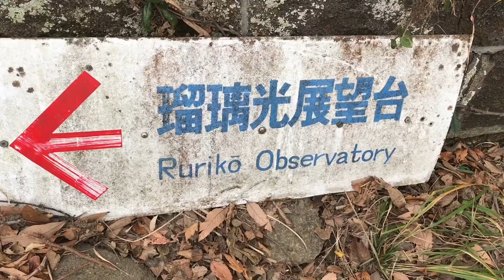Ruriko Observatory Nokogiri Mountains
Nokogiri-yama is a densely forested mountain on the coast, and there is a temple called Kenkon-zan Nihon-ji on the side of the mountain. The most picturesque,

 A view from Ruriko Observatory, across Tokyo Bay.

On most days you would find is difficult to get to the fenced area because of number of visitors.

I was lucky to even leave my camera propped on a wall and run to the platform like space protruding rock.